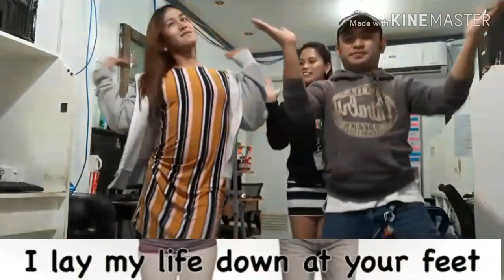ONE WAY JESUS - DANCE STEP W/ LYRICS I AlfredVlogTv